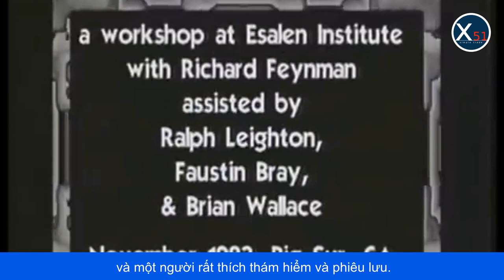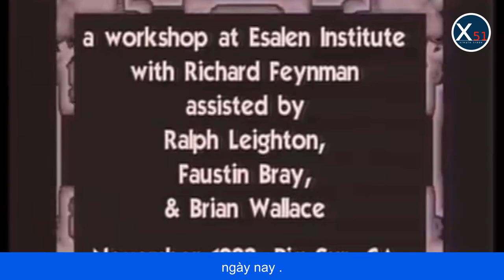NHÀ VẬT LÝ RICHARD FEYNMAN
Richard Feynman là một trong những nhà vật lý huyền thoại của thế kỷ 20, được biết đến với nhiều đóng góp quan trọng cho lý thuyết lượng tử và cơ học lượng tử. Tuy nhiên, Feynman còn được biết đến với nhiều hoạt động khác ngoài lĩnh vực khoa học, và sự đa dạng và sáng tạo của ông đã khiến cho ông trở thành một trong những nhân vật nổi tiếng nhất trong lịch sử khoa học.